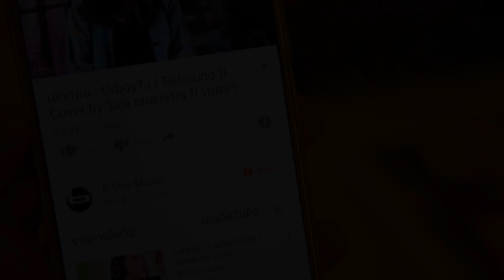อยู่ดีๆก็... - WONDERFRAME Covered by ออม บีสตาร์ feat.โด่งบีสตาร์